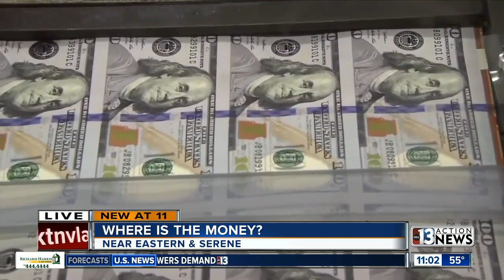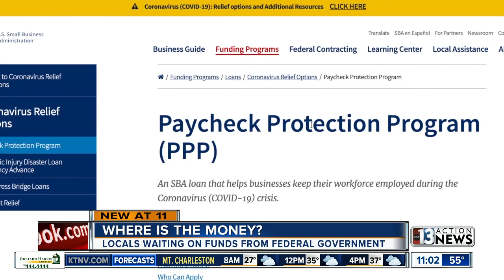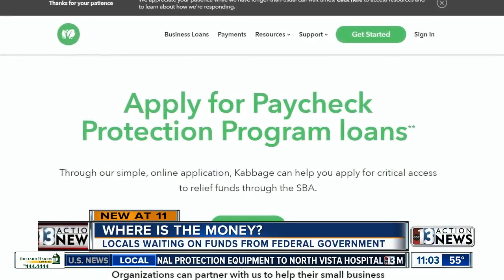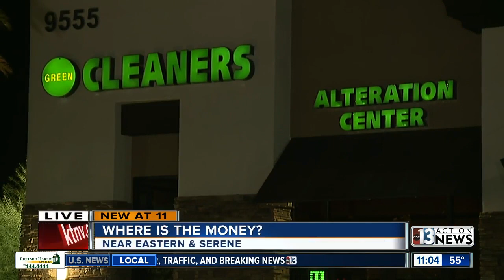COVID-19 CRISIS: Nevada businesses grapple with stimulus programs, red tape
Nevada businesses large and small are struggling to make ends meet during the COVID-19 closures but Nevada Senator Catherine Cortez-Masto says financial help is already flowing into the Silver State with extra assistance in the pipeline.